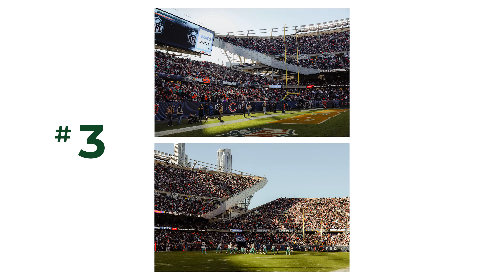I Photographed a Record Breaking NFL Game | Chicago Bears vs Miami Dolphins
0:00 Bears vs Dolphins
0:15 Justin Fields 1st Down Celly
0:49 Best of Fields vs Tua
1:55 Creative Photos of Soldier Field
2:53 Tua's Big Plays
3:40 Tyreek Hill
4:41 Justin Fields Broken Record
5:46 I Got Lucky
6:54 McDaniels and Tua
7:47 Defense
9:12 My Favorites
10:23 1k Subs ???